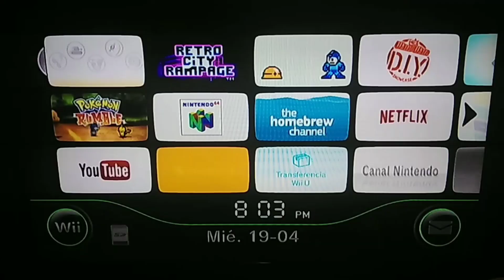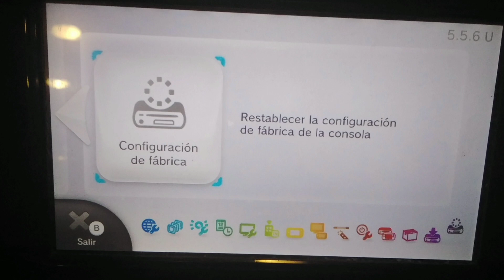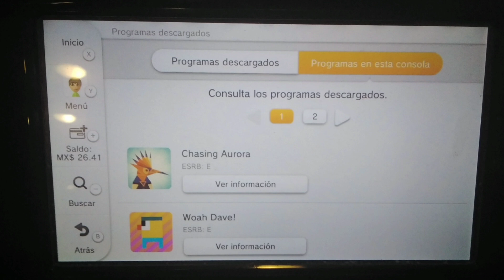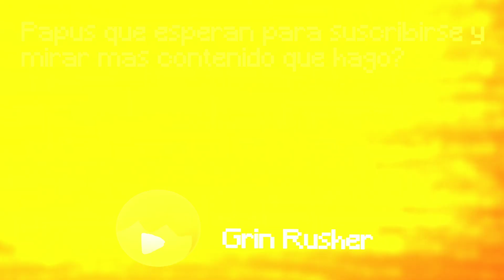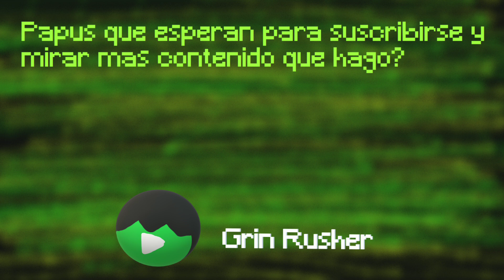No deben hacer esto con sus consolas viejas de Nintendo!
Han tenido una Wii y una Wii u hace unos 10 años? Lo que no tienen que hacer con su Wii ni con su Wii u es formatearlas! Perderan todo lo que tenian en sus consolas viejas de Nintendo si las formatean, asi que no lo hagan! La Wii y la Wii u son nuestros preciados recuerdos nostalgicos que tuvimos cuando eramos nenes! Gente, dejen sus likeazos con el palo que ustedes tengan si alguna vez tuvieron su Wii y su Wii u hace 10 años y no las formatearon en la actualidad! Con ustedes soy Grin Rusher y que no se les olvide lo que no deben hacer con su Wii ni con su Wii u! Nos vemos gentuza! Se me cuidan y hasta la vista!